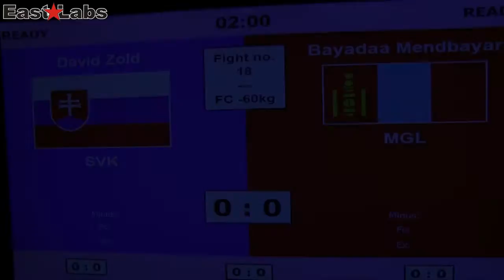WAKO 2013 MS Turecko FC 60kg, Zold SVK vs Mendbayar MGL